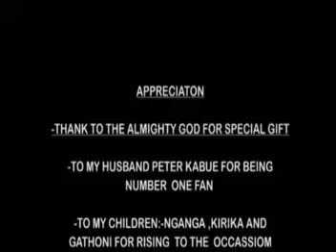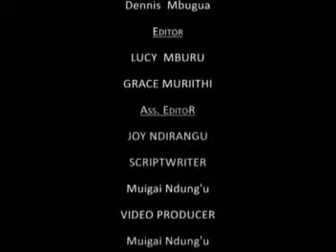Nyakianda Kabue - Outro................